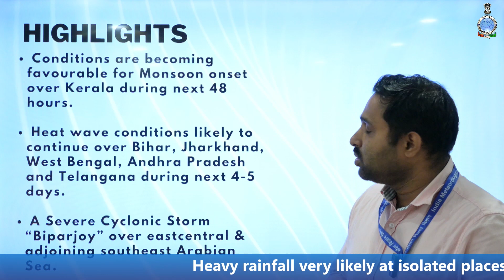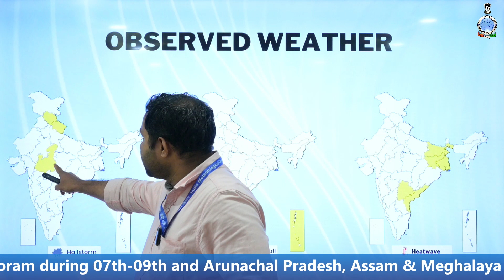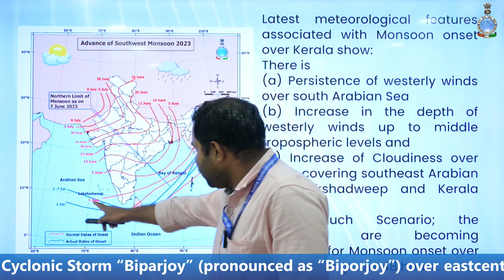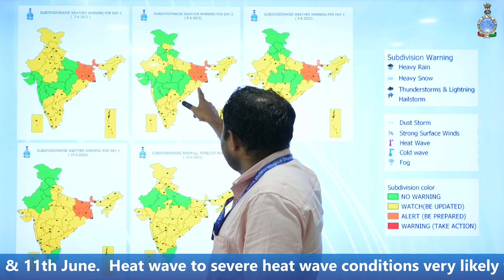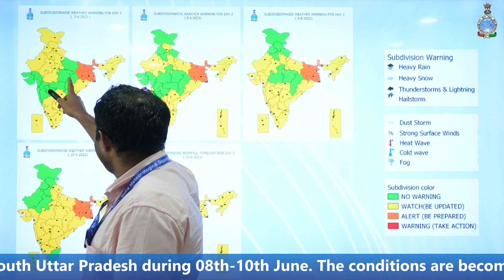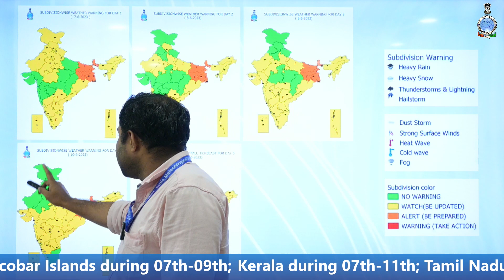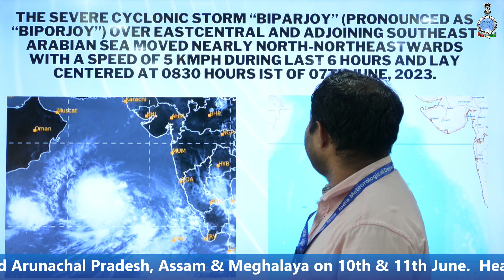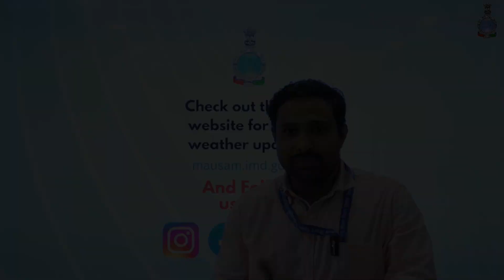Daily Weather (English): 07.06.23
Daily Weather Video (English): 07.06.23